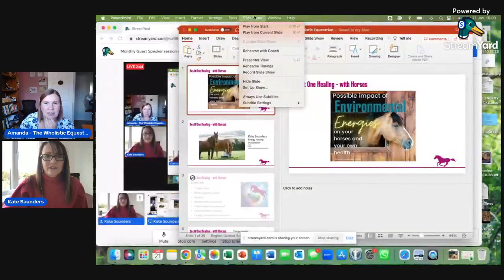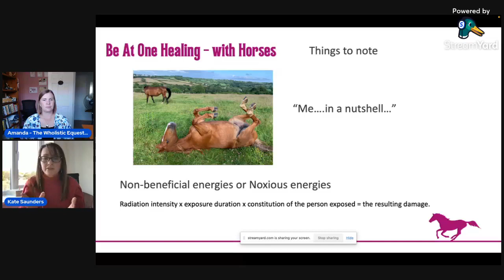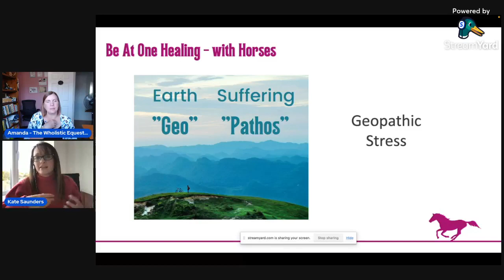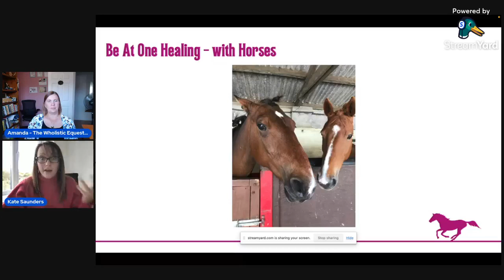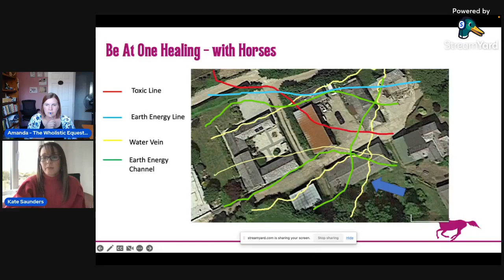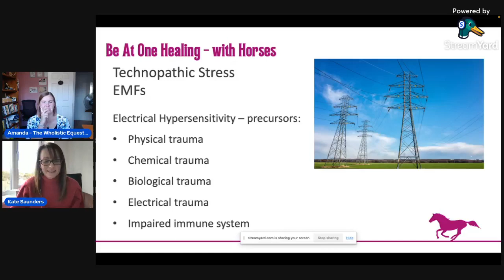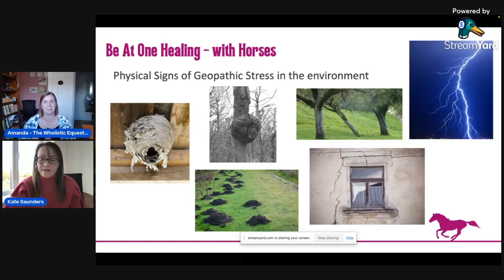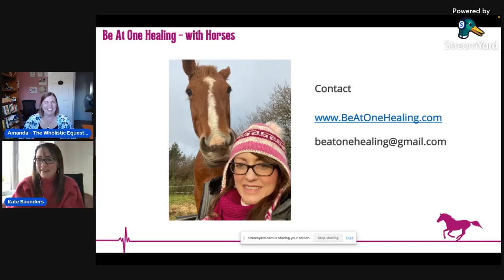Monthly Guest Speaker Session with Kate Saunders from Be At One Healing With Horses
Ever wondered how you can support your horse wholistically?

The Wholistic Equestrian invites guest speakers from around the world to discuss their wholistic modalities and techniques used to care for horses.

In January 2023 I invited Kate Saunders from Be At One Healing With Horses to chat to our group - The Wholistic Equestrian Community, about Geopathic Stress and the impact this may have on our horses.